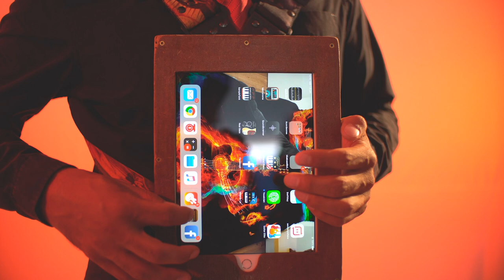CON EL SOL A CUESTAS GRUPO ARGENTA de Fresnillo, Zac.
Titulo: CON EL SOL A CUESTAS
Compositor: Adrian Rodriguez Sanchez (Adry Sanchez)
Arreglos Musicales: Fabian Mendiola
Producción Videografica: Studio San Jose
Locaciones: Restaurante LA CASONA, Jardin de la Madre en Fresnillo, Zac.
Actores de CORPORATIVO PERVA